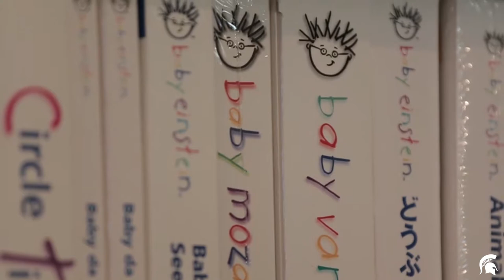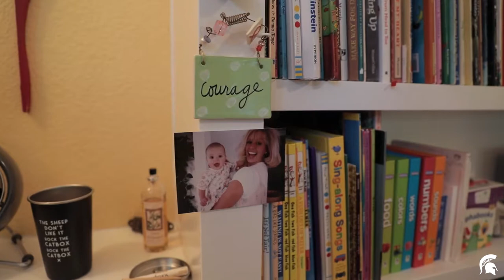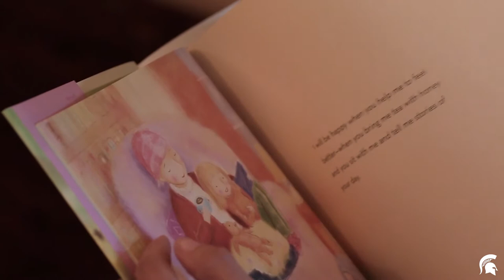Mrs. Julie Aigner Clark | Distinguished Alumni Award Recipient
B.A. in English Literature and Secondary Education, College of Arts & Letters, Michigan State University. She's chief executive officer and co-founder of WeeSchool, founder of Baby Einstein, two-time cancer survivor, and a Spartan. Inspired by her babies and a passion for the arts, Julie Aigner-Clark used her liberal arts education to embark on an entrepreneurial journey that began with founding Baby Einstein, a multimedia infant entertainment company-turned international brand acquired by Disney for $25 million within its first five years. She has since created the Emmy Award-winning Safe Side child safety videos and applied her own experience as a cancer survivor to publish a picture book emphasizing the importance of love for cancer-coping families. Her work developing the healthy, engaged-parenting app, WeeSchool, continues her legacy of supporting millions children and families worldwide. In 2007, Aigner-Clark and her work were recognized by President George W. Bush during his State of the Union Address. She is a recipient of the College of Arts & Letters Distinguished Alumni Award and is a devoted mentor of Spartans in Denver, East Lansing and beyond. 'I believe that every child born is a little opportunity waiting to happen. Impacting the next generation has been the theme for each my companies and something I learned the importance of during my time at Michigan State University. I am so appreciative for the education and values instilled upon me during my time at the university.'